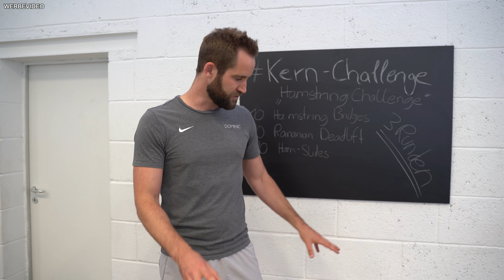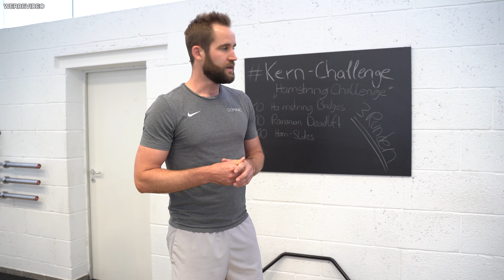Eleiko Öppen Deadlift Bar - Die perfekte Trap Bar!? | Tutorial | Kernfit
Wir schauen uns die Eleiko Öppen Deadlift Bar genauer an und zeigen euch in diesem Tutorial unterschiedliche Übungen mit dieser Trap Bar.
Viel Spaß!